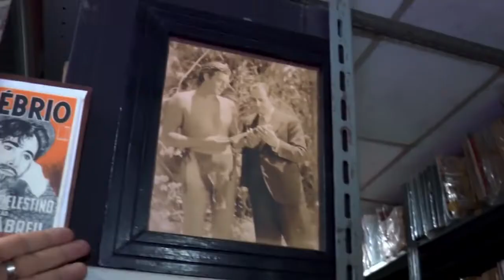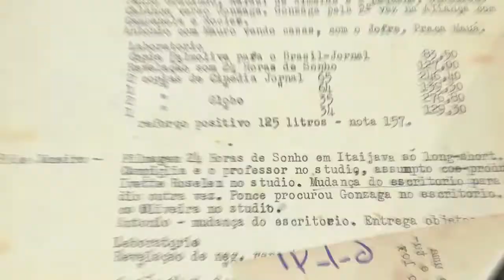Desarquivando Alice Gonzaga (2017) Trailer | Dir. Betse de Paula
A obra revisita uma parte importante da história do cinema brasileiro por meio da vida e da obra de Alice Gonzaga, filha de Adhemar Gonzaga, cineasta sonhador que, em 1930, fundou a Cinédia, o primeiro estúdio de cinema no Brasil. O precioso arquivo da Cinédia junto é aberto e com Alice conta as histórias dos Gonzaga e suas apostas cinematográficas.